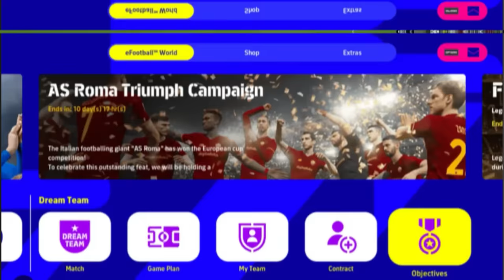EFOOTBALL 2025 - NOVIDADES CONFIRMADAS! MASTER LEAGUE, MOTOR GRÁFICOS, NOVAS LICENÇAS OFICIAIS